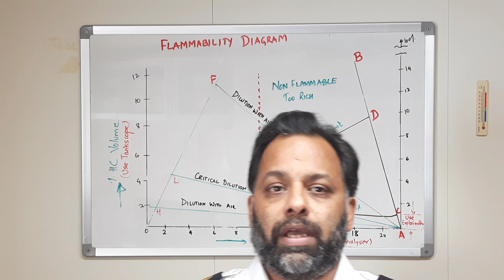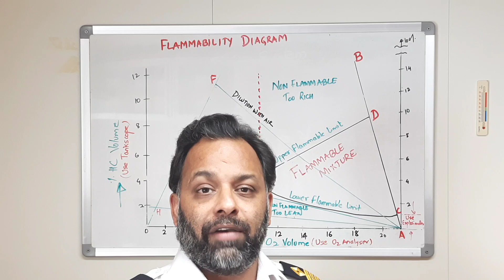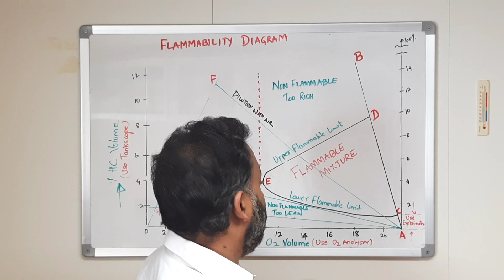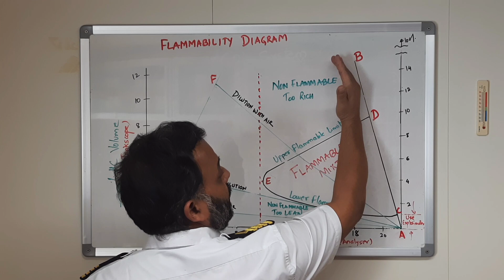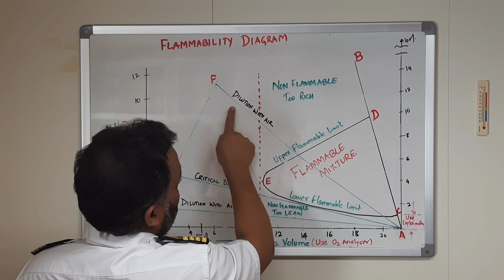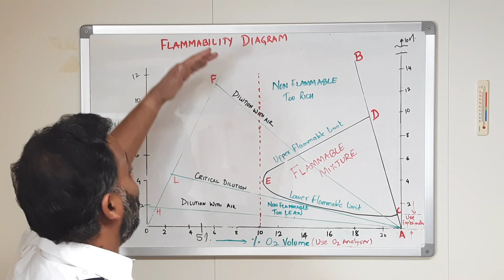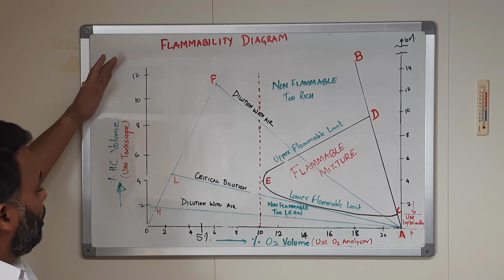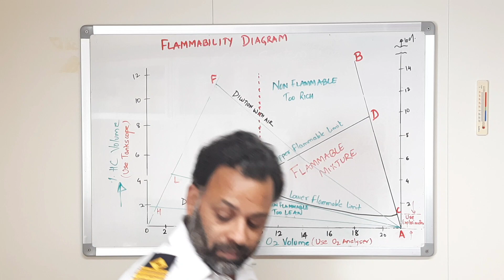Flammability Diagrams: The Science of Fire Explained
Flammability Diagram Explained | Understanding the Combustion Limits

In this video, we dive deep into the concept of the flammability diagram – a critical tool for understanding the combustion limits of different gases and vapors. Learn how to read a flammability chart and how factors like temperature and pressure affect the flammability range of materials. Whether you're a student of chemistry, engineering, or just curious about fire safety, this video breaks down the key concepts with clear explanations and practical examples.

What You’ll Learn:

The concept of the flammability limits (LEL & UEL)